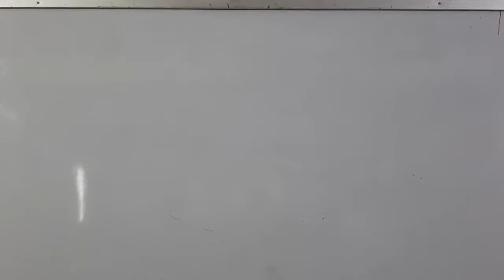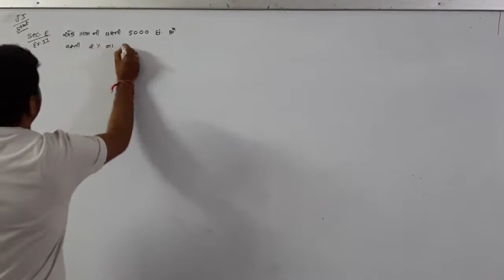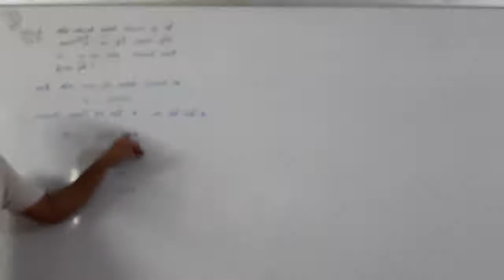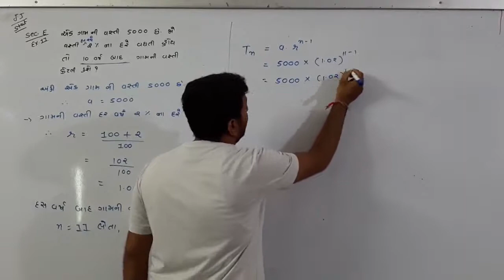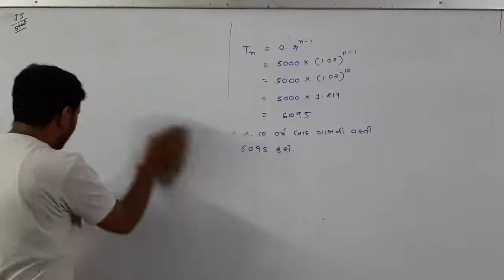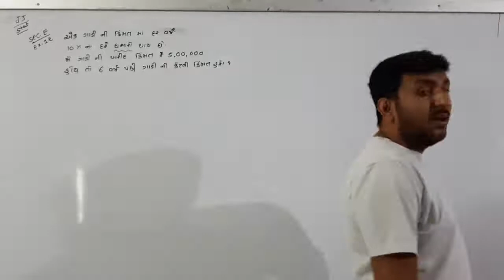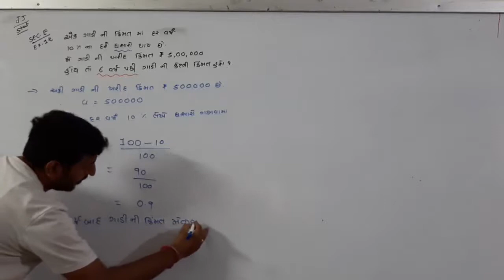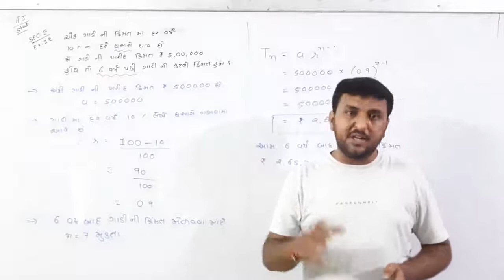STD - 11 COM // SUB - STAT // CHAP - 9 // PART - 4 //